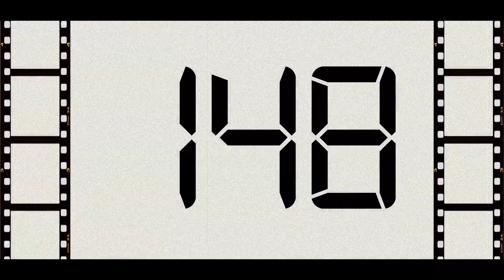Countdown from 152 to 0 (Retro)